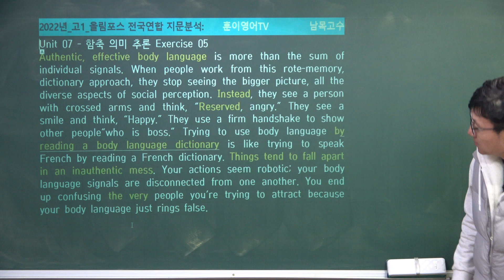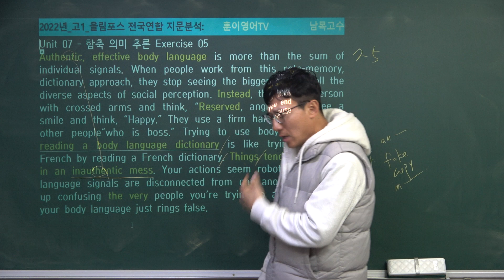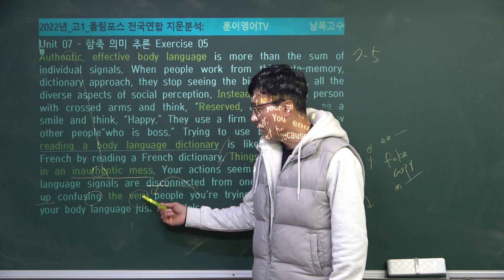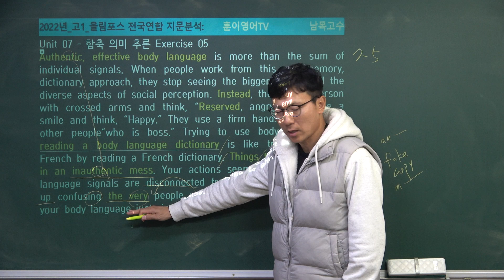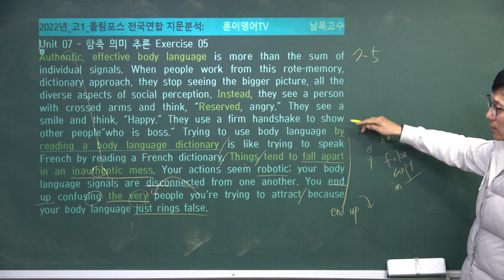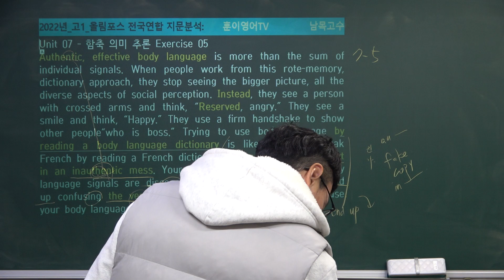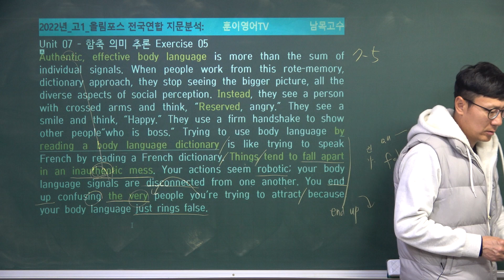7-5번, 올림포스영어독해고1 전국연합학력평가문제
7-5번, 올림포스영어독해고1 전국연합학력평가문제